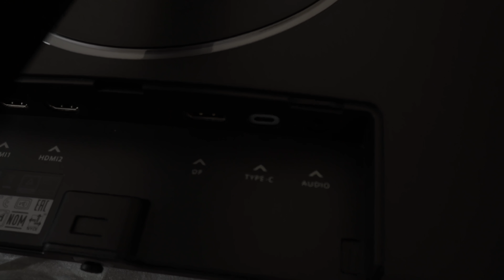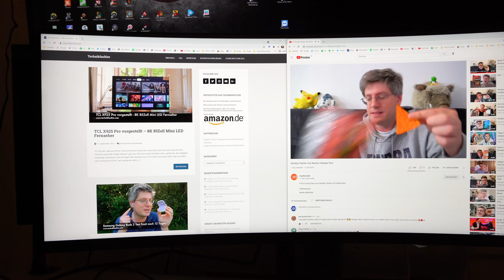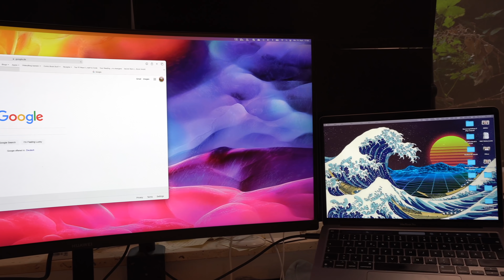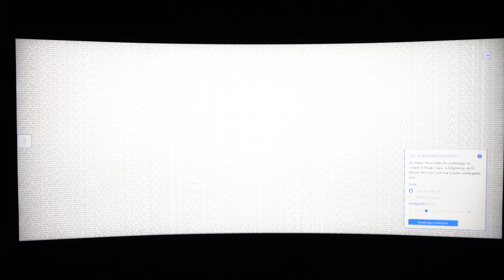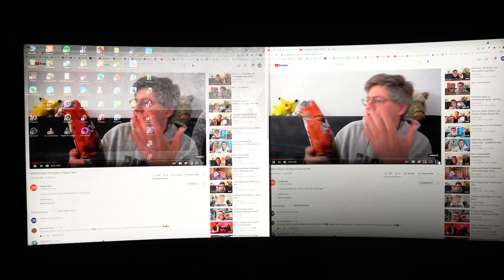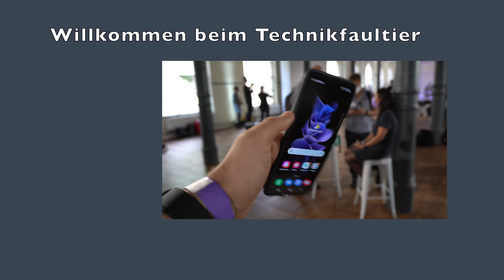Huawei MateView GT Test Fazit nach einer Woche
Dann wollen wir doch mal schauen, was der zweite Monitor aus dem Hause Huawei so taugt. Ok, vielleicht es auch Nummer 3, je nachdem, ob man den 28 Zöller mit 4K Auflösung auf 2 oder 3 setzt. Beim GT gibt es 3440x1440 curved auf 34 Zoll mit 165Hz und Mini-Soundbar mit LED Leiste.

Huawei MateView GT bei Amazon

Zeitindex:
0:00 Intro
1:09 Einrichtung & Zubehör
2:56 USB-C & Laden
4:17 Kabelführung
5:01 Lightbar
5:46 Verstellbarkeit
6:22 Mikrofone
7:13 Display
14:55 Lautsprecher
18:25 Preis & Fazit

BTC: 37iaM7mxRjgPy27BLaRadDgBPHSWGi51YX